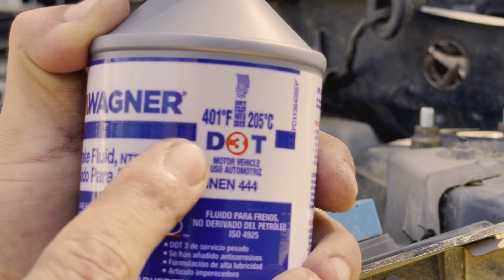COMO INSTALAR CALIPER Y PASTILLAS AL COROLLA 03-05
En este video les enseñare como instalar los caliper y pastillas de los frenos en el toyota corolla 2003 al 2008. Así es muy detalladamente les voy a explicar como instalar y los tips esenciales para que les quede muy bien instalado y sin fugas de líquidos entre otras cosas te explicare el apriete de los tornillos lo que debes engrasar y para que y una que otra recomendación importante sobre las líneas de los frenos así que no te lo puedes perder.
Ojito: este procedimiento es muy similar en un paquete de carros así que hechale un vistazo al video completo y aplica lo aprendido. Suerte!

IMPORTANTE:
Debido a factores fuera del control de MELVIN FERNANDEZ, no puedo garantizar el uso indebido, las reparaciones o las modificaciones no autorizadas de esta información., ninguna información contenida en este video creará ninguna garantía expresa o implícita de ningún resultado en particular. MELVIN FERNANDEZ no asume ninguna responsabilidad por daños a la propiedad o lesiones incurridas como resultado de la información contenida en este video. MELVIN FERNANDEZ recomienda prácticas seguras cuando trabaje en vehículos y / o con herramientas que se ven o implican en este video. Utilice esta información bajo su propio riesgo. Cualquier lesión, daño o pérdida que pueda resultar del uso incorrecto de estas herramientas, equipos o de la información contenida en este video es responsabilidad exclusiva del usuario y no de MELVIN FERNANDEZ.